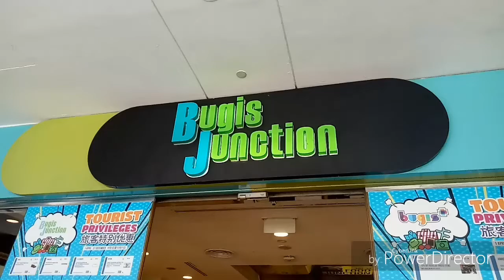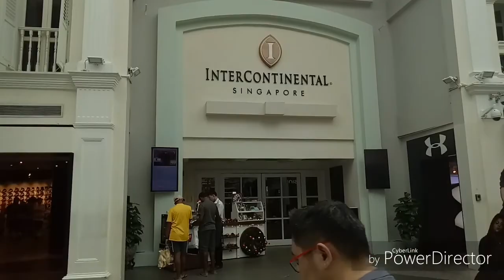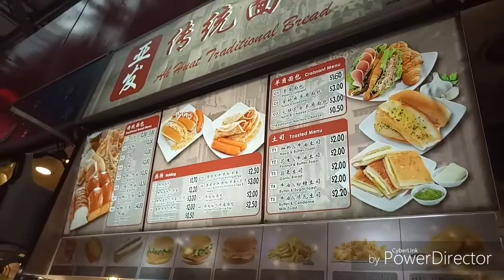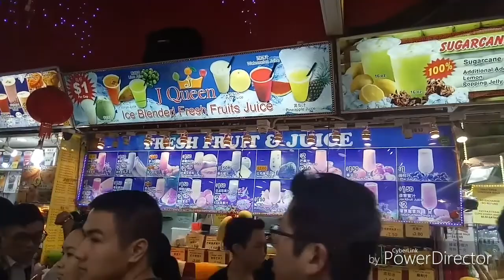Bugis Junction Shopping-Singapore Trip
Went to christmas shopping in Bugis Singapore with nieces and sister.

Canon 200D
Please follow us in our @ ig acct: filipinatrip29 and philippinesheart